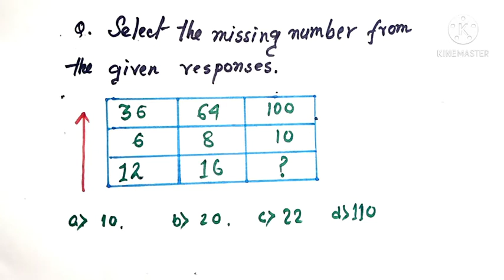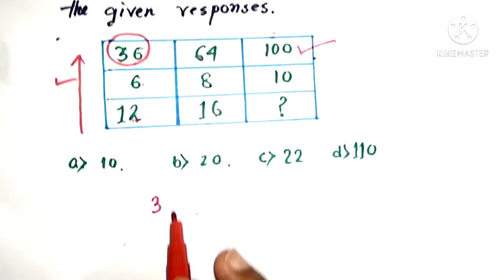How to learn competitive math ,ssc math tricks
It is. benefited all the student whose are prepared competitive exam.
This channel provides all type math ,gk, gi for students.math tricks
magic math
learn math ssc math,